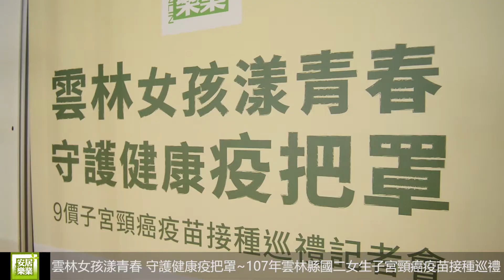雲林女孩漾青春 守護健康疫把罩~107年雲林縣國二女生子宮頸癌疫苗接種巡禮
為雲林女孩健康升級，並避免自費施打子宮頸癌疫苗對一般家庭造成負擔，雲林縣去年獨創國二女生免費接種子宮頸癌疫苗，獲廣大迴響。今年持續推行這項保護雲林女孩健康政策，雲林縣衛生局13日起將與國立台灣大學醫學院附設醫院雲林分院、成大醫院斗六分院及台全診所等縣內醫療單位合作，進駐縣內41所國中提供接種服務，預計全縣約有3000名女學生受惠，除可為每一個家庭節省約一萬元接種費用外，並希望確保縣內女學生及早獲得最好防疫保護。

107年雲林縣國二女生子宮頸癌疫苗今起開打，李進勇縣長上午特地前往雲林國中關心學生現場接種疫苗情形並表示，子宮頸癌高居雲林縣女性十大死因的第八位，對縣內女性的健康已造成威脅，要維護在場各位年輕朋友青春活力與健康，政府一定要負起這個責任，這也是縣府從去年開始對於縣內國中二年級女學生免費施打子宮頸癌疫苗初衷。

李縣長說，去年縣府推動國二女生免費子宮頸癌疫苗，接種情形非常踴躍，接種率達到99%以上，更有99%家長贊成持續推動這項政策。因此，縣府雖然在財源拮据情況下，仍排除萬難，今年度持續採用最新且保護力較佳的九價子宮頸癌疫苗供國二女生免費接種，另在中央推行公費二價疫苗提供國一女生接種政策下，縣府同樣編列經費為本縣107學年度國一女生提供保護力較高的九價疫苗，讓雲林女孩獲得最好防護，預計將在明年初施打。

衛生局長吳昭軍指出，目前已知子宮頸癌致病因子與人類乳突病毒(簡稱HPV)的感染有關，不同於其他癌症，子宮頸癌可以藉由接種疫苗及早預防，成年女性也應定期進行子宮頸抹片篩檢，在癌變之前就加以診斷治療，幾乎可達到百分之百的治癒。

吳局長補充，九價子宮頸疫苗針對 9~14歲女性須接種兩劑，完整接種完兩劑疫苗才具防護力，且須家長同意才能接種，為了家中寶貝健康，呼籲家長在疫苗接種前填寫同意書，讓家中子女享有健康的福利。民眾如對疫苗接種有任何疑問，可撥打疫苗接種諮詢電話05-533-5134或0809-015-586專線。